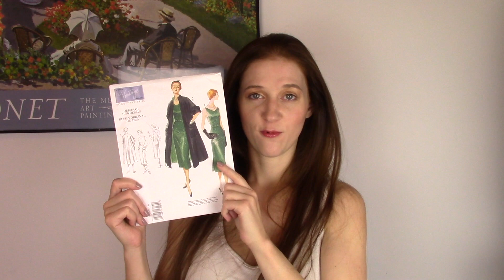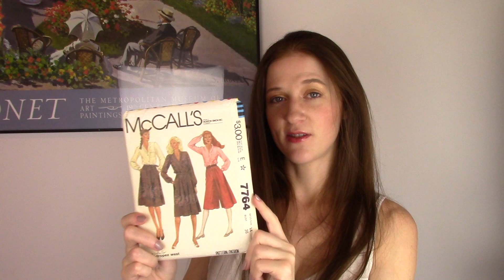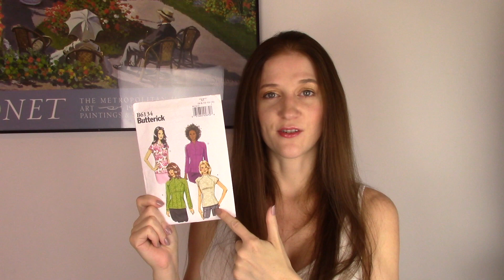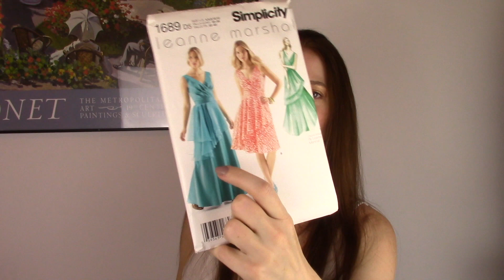Announcement For Subscribers | Sew Alongs Tutorials Announcement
General pre-Christmas and holiday season announcement about sew alongs, sewing projects and shopping hauls. What's going on in my life and new things to come.